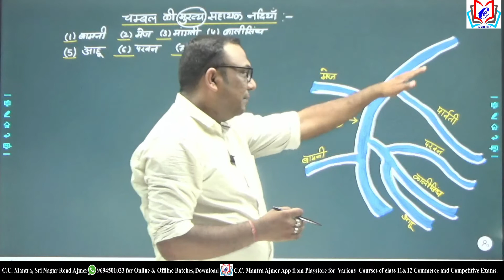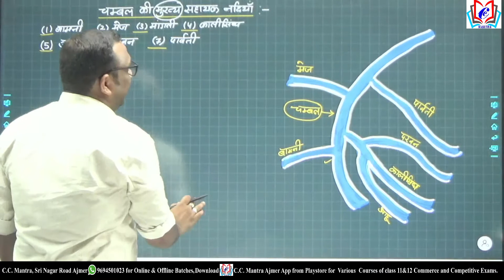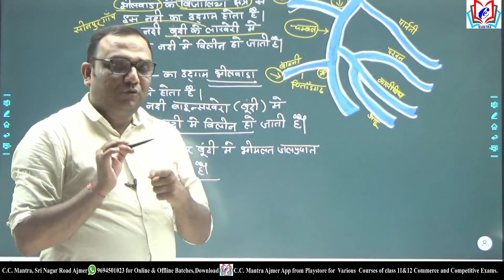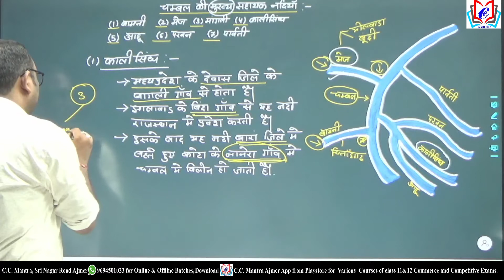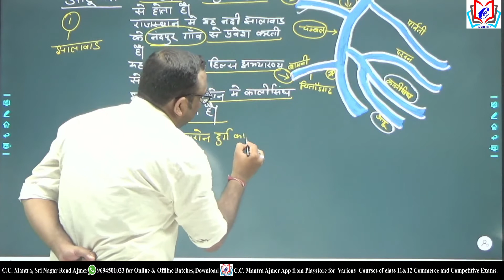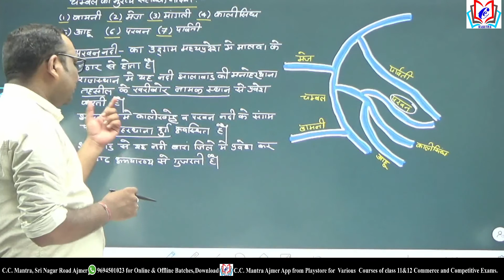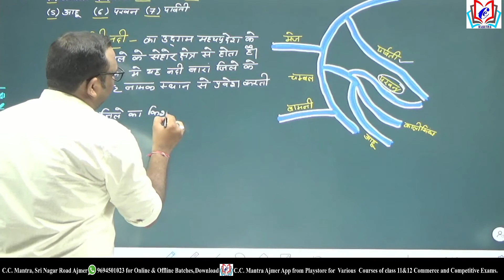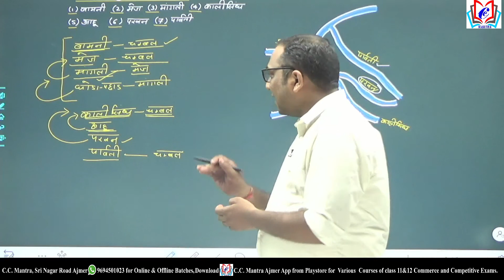Rajasthan geography| rivers of rajasthan|राजस्थान की नदियाँ। rajasthan ki nadiyaa| part - 2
Rajasthan geography| rivers of rajasthan| rajasthan ki nadiyaa| part - 2| by Gaurav Chaudhary

This video is useful for all competitive exams of Rajasthan.
This part of the video explains the shayak nadiya of chambal river.

For Study Material download CC Mantra Ajmer App by clicking following
Always active on Social media(Follow us for any queries)

Thanks for all your love, Support, likes.

We are here to welcome you at
*C.C.MANTRA*
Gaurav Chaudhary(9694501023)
kesar Niwas,
Bisla Marg,Pal Beechla Road,
Ajmer (Rajasthan)
Pincode- 305001